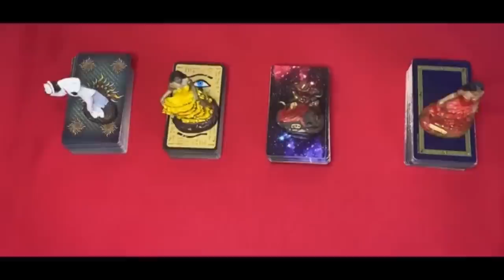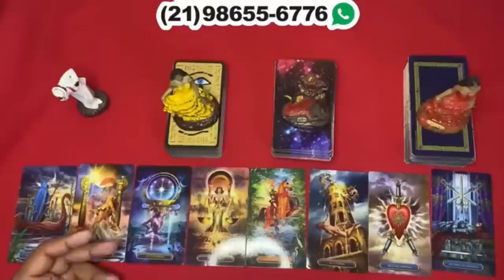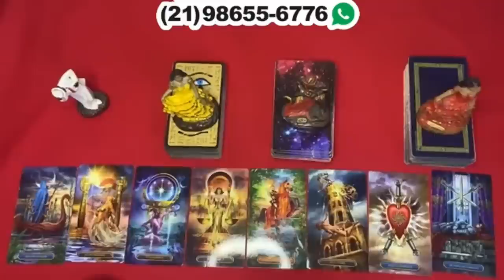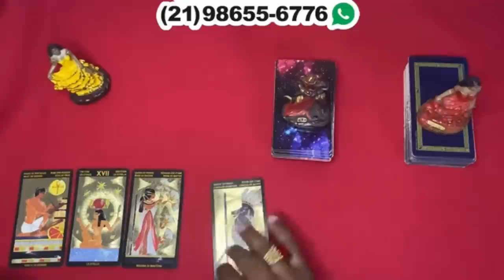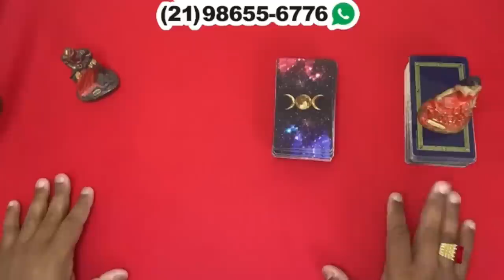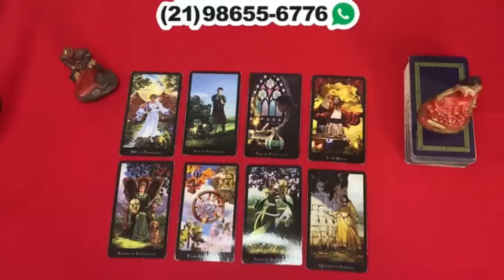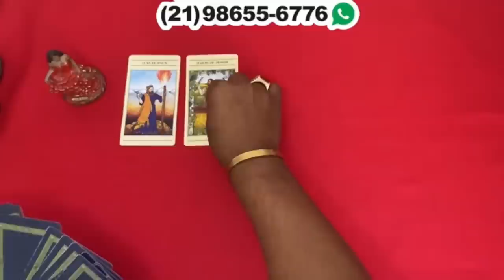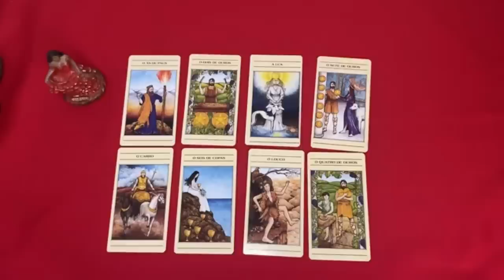Descubra aqui Suas Respostas Com o Tarot Responde 🔮 | Leitura de tarot Diárias e Interativa